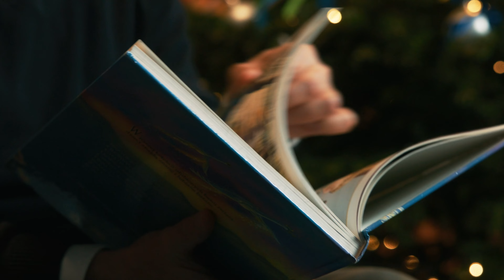Sollers' Guide to Christmas